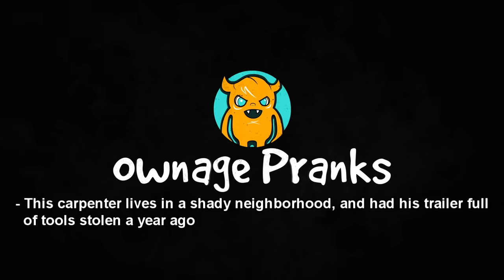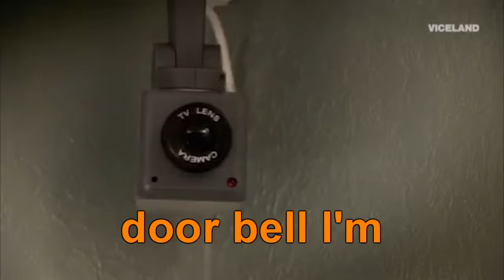Raging Grandpa vs. Mexican Thief (cops arrive)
This guy had a trailer full of tools stolen, and suspects that it was a Mexican guy who robbed him. I called him up as the thief, and he goes CRAZY.